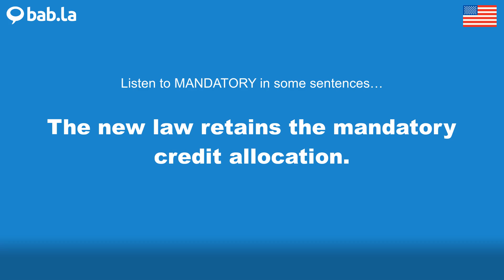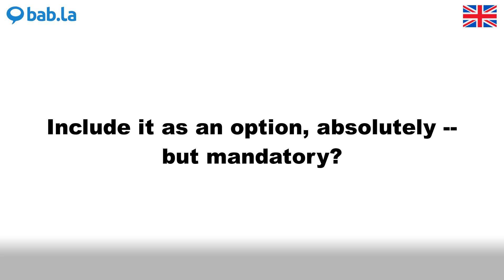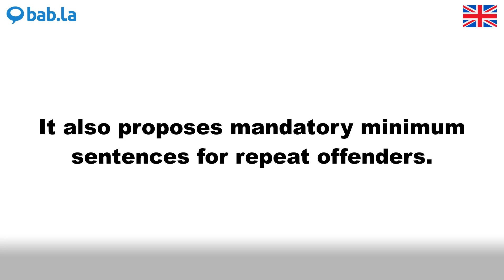MANDATORY pronunciation | Improve your language with bab.la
Improve your spoken English by listening to MANDATORY pronounced by different speakers – and in example sentences too. Learn and love languages with bab.la.